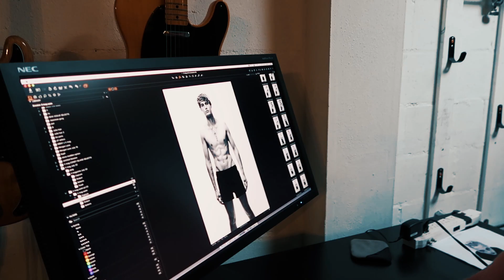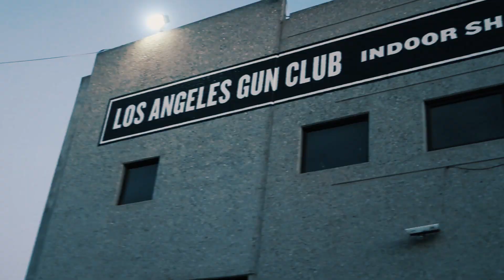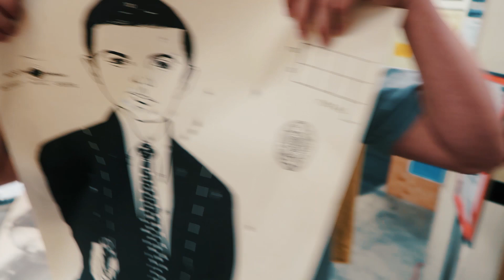SHOOTING GUNS & V MAGAZINE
(make sure you enable post notifications)

In this weeks video I had a shoot for V Magazine, went golfing with friends, multiple studio sessions and even went shooting at the LA Gun Club!

!!!PLEASE give me feedback and let me know what things you like to see, don't like, want to see more of etc!!!

EDIT BY- @rariesthetics